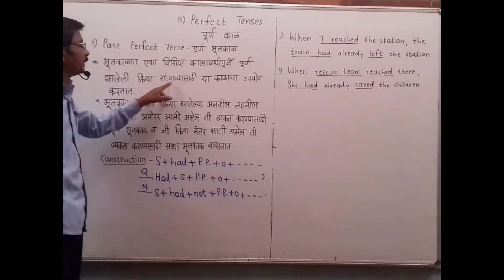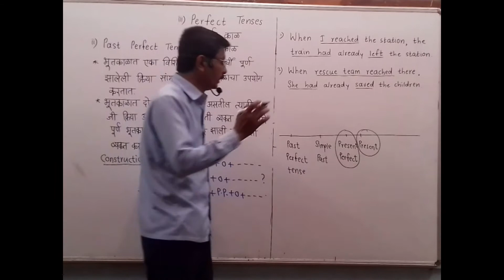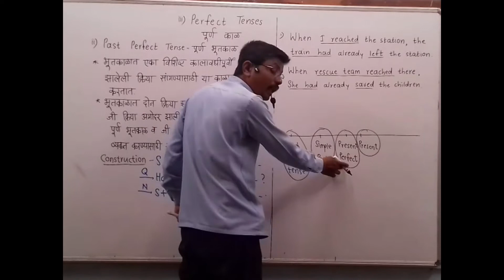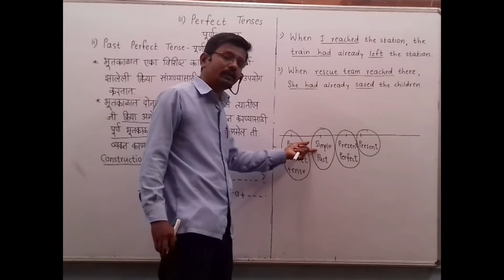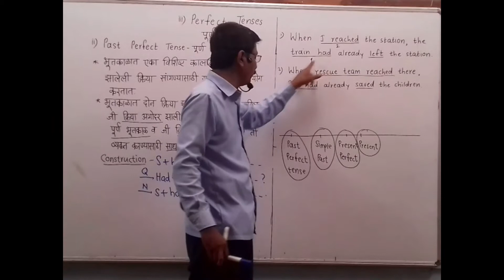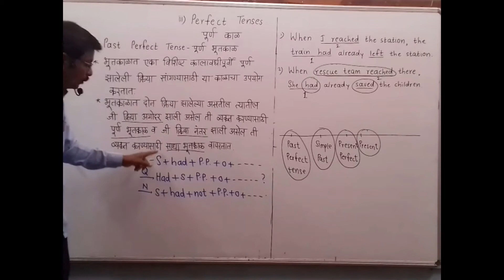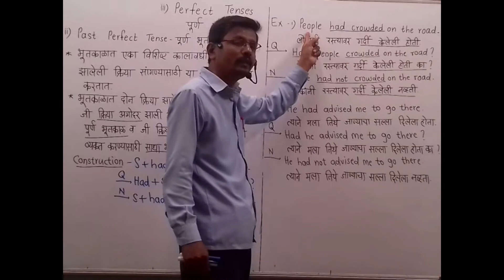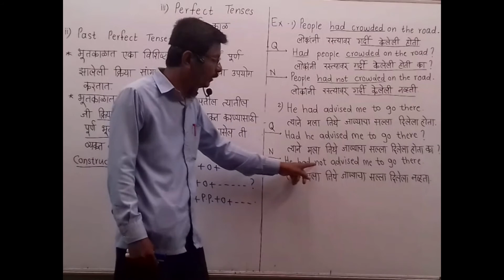Eng Past Perfecrt tense